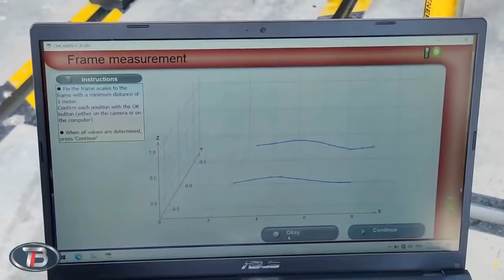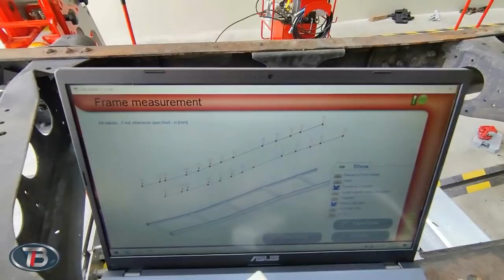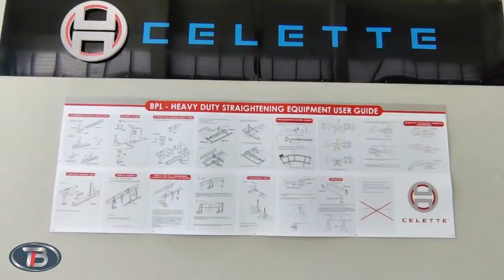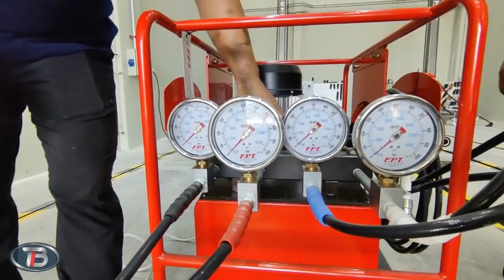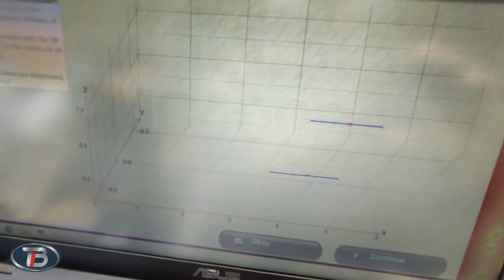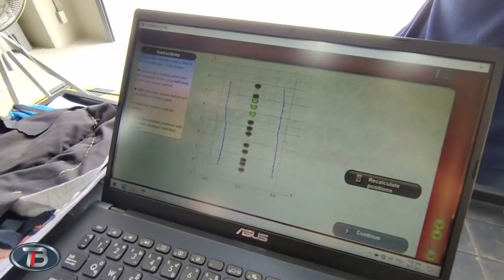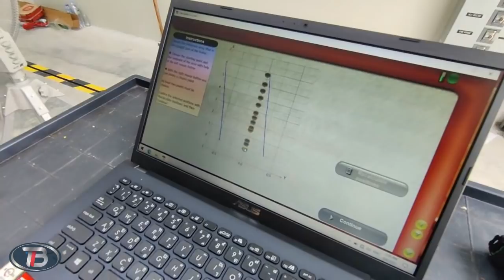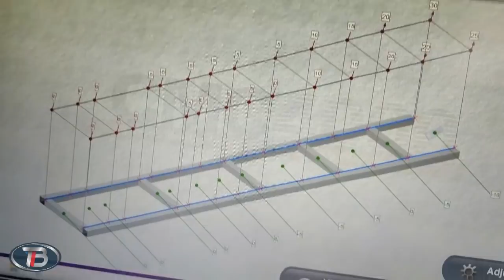Truck frame repair |Truck chassis alignment | Heavy Duty Equipment - Celette Mamouth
In this video you will see a demonstration of "Mamouth" – New Heavy Duty Equipment from Celette, 16 kW Induction heater, as well as CMC4000 measuring system. Demo was performed by the team of Keystone at the facility of Topbest in Bangkok. The frame was repaired only to demonstrate the ability of the Equipment to the customer and will not get back on the road.
Celette is the inventor of the  frame machine/frame rack  and car bench for repairing vehicles, such as cars, SUV's ,commercial vehicles, trucks and buses. Celette also invented many car measuring systems such as  METRO 2000 measuring system, NAJA 3D measuring system and the latest one, EAGLE measuring system. Celette also developed a full range of car tools for repairing  chassis or auto-bodies such as car dedicated jigs or car universal jigs system -CAMELEON. Celette car frame machine or car bench are considered as the most accurate in the collision repair.
Celette car straightening equipment or truck straightening equipment is perfect for light , medium  and major or high damage structural repair processes . Celette is also famous for its car floor system which can  repair any car or truck. With the new demands of the  insurance companies who want to be assured of the accuracy of the repair process,  Celette provides the best solutions, with its car frame machines and car bench, with car dedicated jigs, car universal jig system, car electronic measuring system, car laser measuring system and car straightening systems.

Celette also developed a range of equipment for heavy duty repairing, with truck frame machine, truck frame rack, or truck straightening system, and can also repair truck on frame machine with truck clamps or truck universal jigs.

For nearly 70 years Celette has been  developing new tools for the collision repair industry, with frame machines, frame racks, measuring systems, universal jig system, and car body straightening equipment.

Frame machine/ Frame rack: with its famous bench Sevenne, Celette provides to the Collision center the best straightening equipment with several working lengths, with single lift, multiple lifts or on wheels. Celette also provides some car lifting platforms, and car lifting table for cosmetic, smart, light, medium and heavy repair. Everyday we are still improving  the efficiency and comfort of our straightening system, and  frame straightening machine which are efficient and ergonomic

OEM approved measuring systems: Car Data base is also one of Celette's main goals. We have the 3D original CAD drawings from most of the automotive OEM, and so we collect data in order to provide the collision repair industry the best and most accurate car data base. The measuring tools are the METRO 2000 measuring system, the NAJA 3D measuring system which is an electronic measuring system or computerized measuring system, and the EAGLE, which is a laser computerized measuring system and have the most approvals and homologations worldwide.

Universal jig systems: with the MZ system Celette provides the choice between dedicated jigs and universal jigs. Our patented universal jig solution CAMELEON  is the latest  Celette product developed by our R&D department, it is used in collaboration with our NAJA database which is the largest in the world. You can measure and repair most of the cars and most of the brands with our online computerized measuring system database. Universal jig system will soon be available to be used on all different platforms, car bench, lifting platform and straightening bench.

Welding equipment: Celette provides to the bodyshops and the collision centers a complete  range of welding  and riveting equipment for all kinds of materials such as steel, aluminum, carbon fiber etc.

Truck straightening system: Celette provides 2 kinds of chassis straightening system for the truck repair process, and the bus repair process with our BPL or our MAMOUTH system. Celette is also able to provide you with  the right tools to repair  truck cabins with the MENIR system.

Celette provides you the best car floor system with SYSTEM 5000.